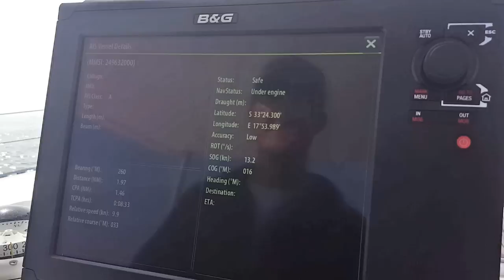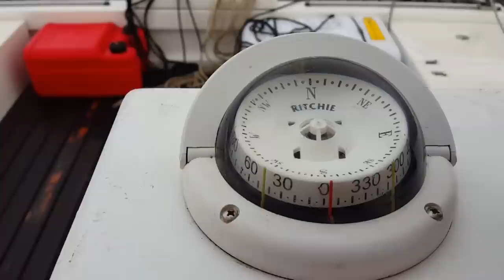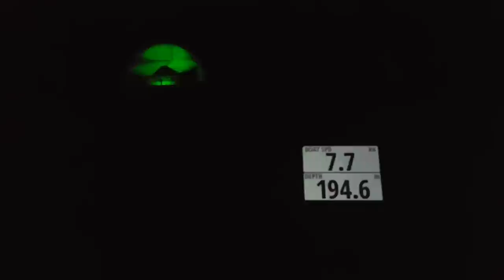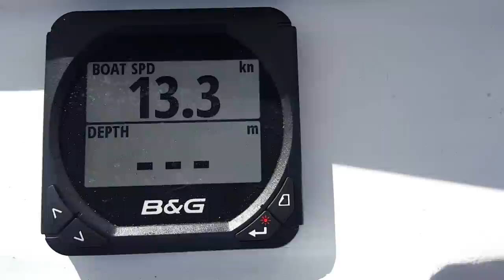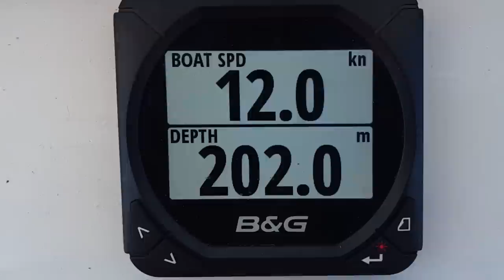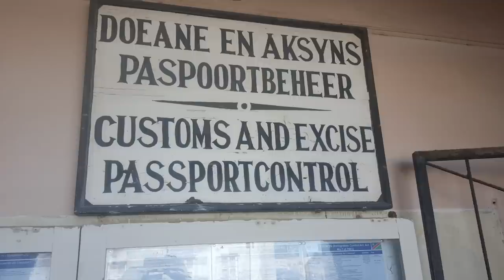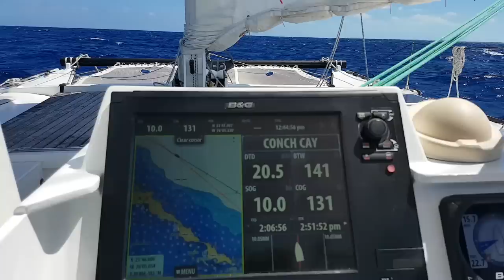The GIRLS ARRIVE - Ep 07 Sailing tips on Luckyfish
This week the girls arrive in Namibia as Rory shares sailing tips on our sailing passage north from South Africa. It's still a race against the clock to meet them on time.

Rory is a mine of information about getting the best out of a sailboat and we are delighted to share these lessons with you in this and future videos.